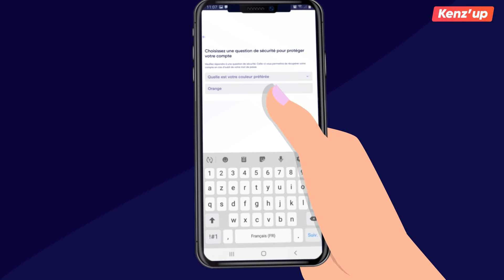كيفاش تستعمل تطبيق الوفاء المتعدد العلامات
تنجازؤكم على الوفاء و الإخلاص ديالكم
 تیلیشارجي تطبیق الوفاء متعدد العلامات التجاریة ، و فینما تشري شي حاجة من عند شركاؤنا، جمع نقط الوفاء و حصل على منتوجات عند المحلات التجارية المشركة